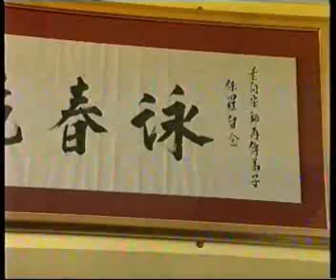The way of the Wooden Man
The final fight scene from the Wing Chun instructional video.

Years ago I made a training video - a how-to-beat-people-up video, and this is taken from it.  The whole thing lasted an hour, and went through the wooden man form of Wing Chun kung fu in great detail, showing how each movement was used.  Each lesson was in the form of a flash-back sequence when the hero (Master Paul O'Neal) taught his pupil (the man pictured on the front of the newspaper) who has now been murdered by baddies.

You see here the opening titles warm-up sequence (the producer insisted I put the cut-aways to the pictures with sub-titles explaining their significance, which I think spoils the rhythm of the editing  a bit), and then the main fight sequence in which the villains are dealt with.  Right at the end I've left in one or two of the slow-motion illustrations that followed it.

I remember thinking that I might have been the only person in the world who could have made this video.  Required were an ability to write scripts, direct, light, operate cameras, do the stills photography, record and mix sound, edit very fast (I had a day and a half on the machine to cut the whole thing), and a familiarity with Newcastle, Wing Chun kung fu, and an ability to understand Geordie accents.

The main location you see here is the famous "Get Carter" car park in Gateshead, used in the film (the original, with Michael Caine) - a very ugly but also very cinematic building.  We added one line from the film, but Paul (who did a fine acting job) took many takes to get it right.

The fight was shot in cold windy weather, in a few hours, using amateurs and no rehearsals, with a crew of one (me).

I ended up making not a penny from this video, as the producer who was to pay me disappeared to Switzerland.